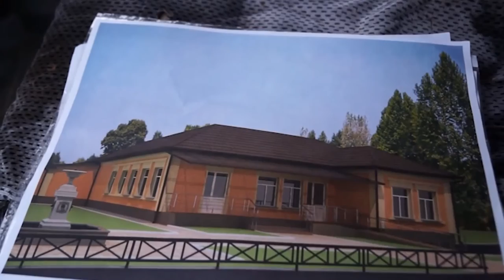НОВОСТИ 23 09 2016 Ходзь Реконструкция поликлиники Отопление детсадов x264